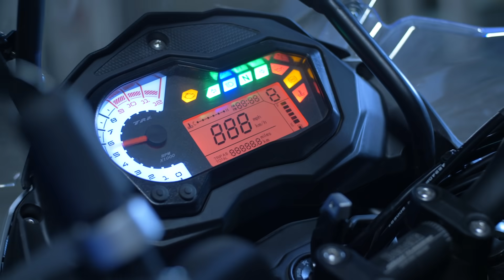Benelli TRK 502 | Benelli India | Unadulterated Touring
Turn everyday into an unadulterated touring experience with the new BS6 TRK 502 and explore without limitations.